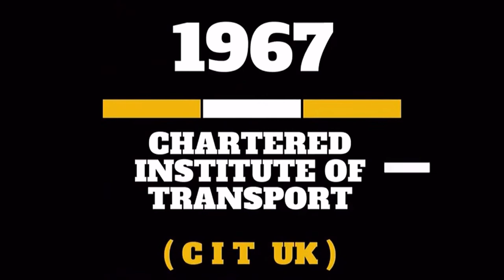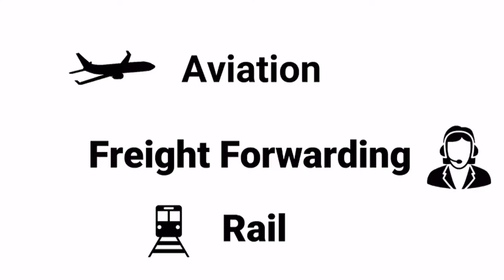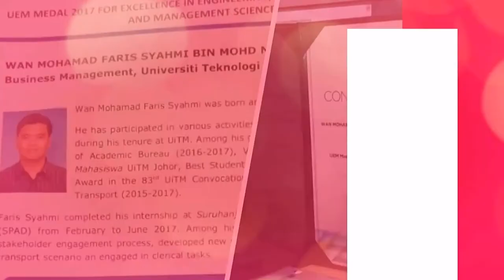BACHELOR OF BUSINESS ADMINISTRATION HONS TRANSPORT